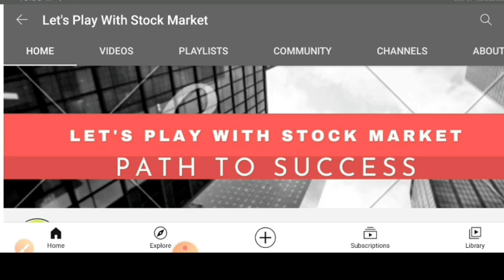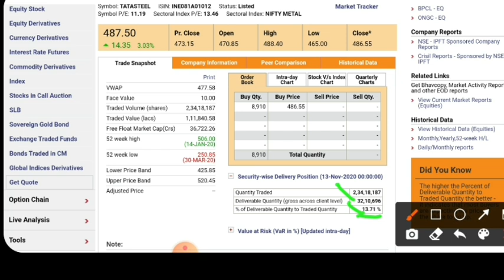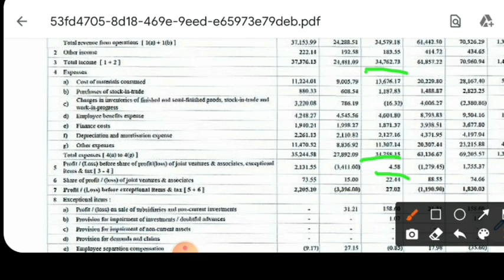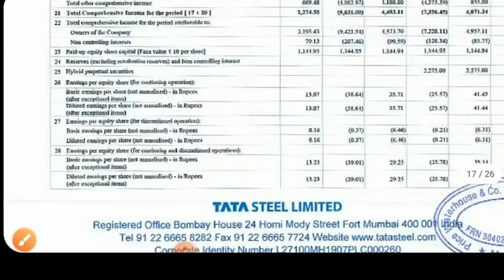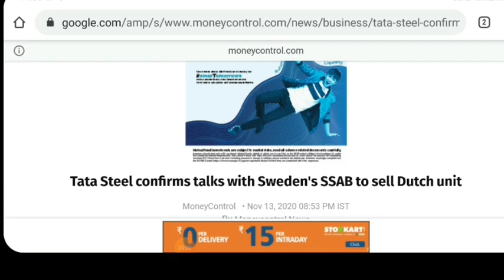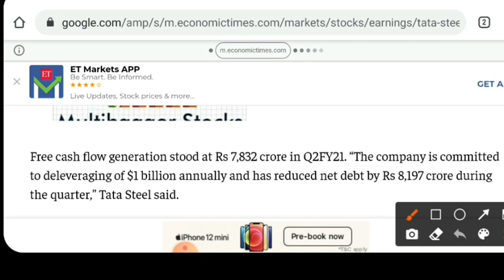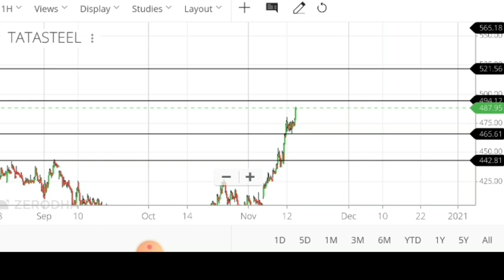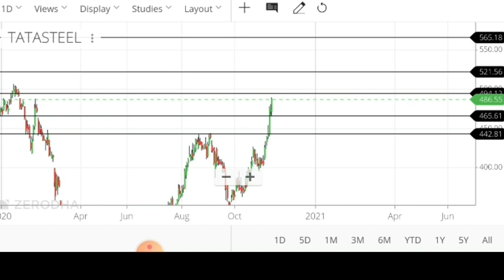Tata steel q2 results analysis | Tata steel share latest news today | Tata steel stock news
Hello

I have informed you about Tata Steel share q2 results analysis and next target and level . tara Steel forecast tips.

tata steel share price india
tata steel share news
tata steel share expert advice
tata steel ltd share price
tata steel share forecast

Tata Steel Share Price, Tata Steel Stock Price,

Tata Steel forecast target analysis (Buy Sell recommendations) Tata Steel share price targets today Closing Price Charts analysis

Tata Steel buy-sell technical analysis & forecast predictions with share price targets for today's short term.

Tata Steel short, mid, long term forecast and share price targets Tata Steel share price target 2020 | Tata Steel news | Nifty50 Tata Steel stock analysis | Tata Steel Stock buy sell

Tata Steel (Tata Steel) forecast target analysis (Buy Sell recommendations) Tata Steel (Tata Steel) share price targets today Closing Price Charts analysis

Tata Steel Share Price Target | Tata Steel Stock Technical Analysis Breakout Levels | What to do in Tata Steel stock?
Tata Steel शेयर मूल्य लक्ष्य | Tata Steel स्टॉक तकनीकी विश्लेषण ब्रेकआउट स्तर | Tata Steel  के शेयर में क्या करना है?

Tata Steel Forecast & Share price [target] (2020) | Forecast share price (forecast) & targets | Tata Steel Forecast share price target NSE stock exchange

Tata Steel share price | Tata Steel stocks | Tata Steel share price bse
Tata Steel bse | Tata Steel share market | Tata Steel share price live
Tata Steel share price today live | Tata Steel share price in 2020
bse Tata Steel stocks | stock market Tata Steel

Tata Steel news, Tata Steel Stock Price, Tata Steel Ltd ...
Tata Steel Share Price, Tata Steel share news, Tata Steel Ltd. Stock/Share prices, Tata Steel Ltd. Live BSE/NSE, F&O Quote of Tata Steel Ltd. with Historic price data

Tata Steel Share News | Tata Steel Stock Price, Tata Steel Ltd | Tata Steel Stock Price
Tata Steel Ltd | Tata Steel Analysis | Stock/Share prices | Tata Steel Ltd.
Live BSE/NSE | F&O Quote of Tata Steel Ltd | Tata Steel Historic price data